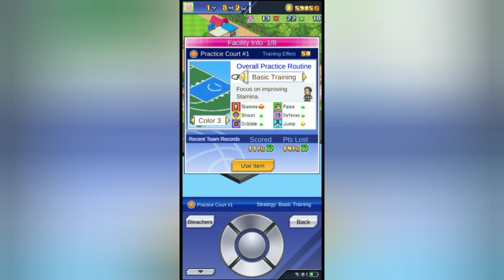Kairosoft Basketball Club Story Gameplay Walkthrough Part 1 | First 14 Minutes In-Game Experience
First 14 minutes playing Kairosoft Basketball Club Story.

Make your very own world-class basketball team!

Specialize in one skill? Be a jack-of-all-trades? Or something in between?

Create your own basketball team, recruit a cast of zany players, and compete against other teams. It's up to YOU to coach them to victory!

Plus, build facilities for your clubhouse for your players and visitors to enjoy. Mix, match, and position them however you like!

Don't forget to connect with your local fans through community outreach. The more they learn about basketball, the more passionate they'll become!

With the help of your players, sponsors, and spectators, you'll create the world's best basketball team!

All game progress is stored on your device.

Save data cannot be restored after deleting or reinstalling the app. Transferring data to another device is not supported.